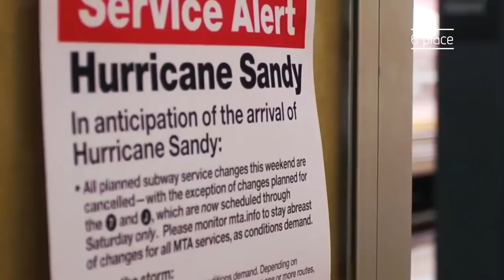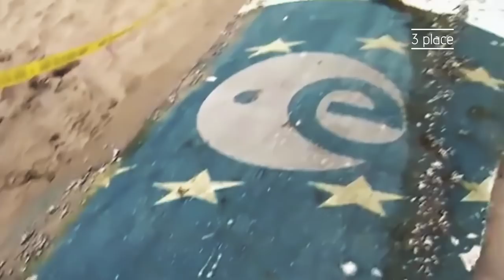10 Strangest Things Washed Up on Beaches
Do you think the seaside is the best vacation spot on the planet? This is not quite true. While walking in the sun, you can stumble upon the most incredible things, you would be lucky to come across a jellyfish, what if it was a much more dangerous and mysterious creature?
In this top, I will tell you about 11 discoveries that made people scream in horror and sincerely cry; some were shocked, and some even managed to catch a lucky break and make money on it.